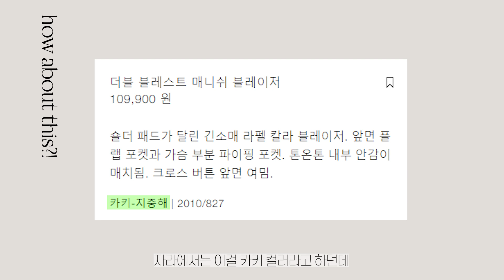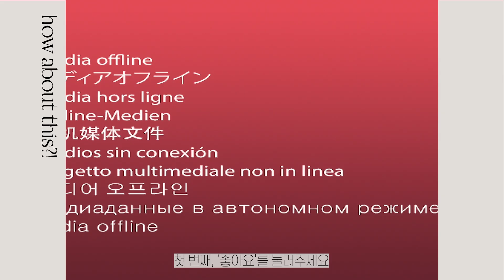갓성비~소장각 봄 신상 아우터 🎀🧥 패션하울 & 룩북 (트렌치코트/가디건/자켓/점퍼 추천) 대학생 직장인 데일리룩 룩북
여러분!! 봄 신상 아우터 가지고 왔어요! 트렌치코트, 가디건, 자켓, 점퍼까지 다양하게 준비한 하울이라구요! 대학생 직장인 모두에게 도움되길 바라며 ~ 일교차 조심하고! 행복한 주말되세요!

인스타에서 더 다양한 스타일을 만날 수 있습니다

✦쇼핑메이트 셈디의 다른 영상보기

✦event
happy semdi day!
첫번째. 좋아요를 눌러주세요
두번째. 마음에 드는 제품을 이유를 함께 적어주세요
그럼 두 분을 추첨하여 선물을 드립니다
(프롬비기닝 빅포켓 코튼팬츠 , 자라 옥스퍼드 셔츠 )

이벤트 마감 : 23.3.17(금)
당첨자 발표: 23.3.19(일) 인스타 스토리(@_semdi_ )에서 발표합니다
* 기 당첨자는 재참여 가능합니다 다만 두 달 이내 반복 당첨은 배제합니다 (같은주소, 번호 모두 배제됩니다)
* 인스타 프로필 아래 “당첨자발표” 스토리 고정에서 확인 가능합니다

✦item
163~4/50kg/26/240 (어깨좁고/팔 짧음)

[팬츠] 프롬비기닝(FROM BEGINNING) / 빅포켓 카펜터코튼팬츠 / 49,000 /
[가방] 프롬비기닝(FROM BEGINNING) / 다이브 진주 구슬 토트백 / 31,000 /
[신발] 리복(REEBOK)

[팬츠] 페미니크 (FMNQ) / wrinkle denim pants
[가방] 몽드몽드(MOND MOND) / time bag
[슈즈] 솔트앤초콜릿(SALT AND CHOCOLATE) / 로퍼 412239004/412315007 / 밤 / 99,000 /

4
[아우터] 아디다스 키즈(ADIDAS KIDS) / 아디컬러 크롭 트랙 재킷 / 79,000 /
[스커트] 자라(ZARA)

[스커트] 마론에디션(MARRONEDITION) / violet boucle flare mini skirt / 189,000 /
[가방] 루에브르(LOEUVRE) / sac de rue small FA3SA211-FH / noir / 329,000 /

7
[아우터] 자라(ZARA) / 더블 블레스트 매니쉬 블레이저 / 109,000 /
[스커트] 오레(AU LAIT)
[벨트백] 렉토(RECTO) / daddy vintage buckle croc-effect belt bag / brown / 298,000 /